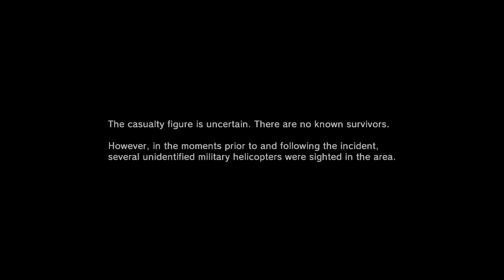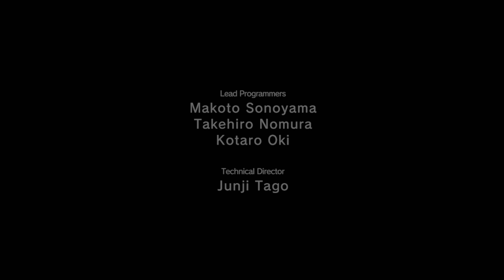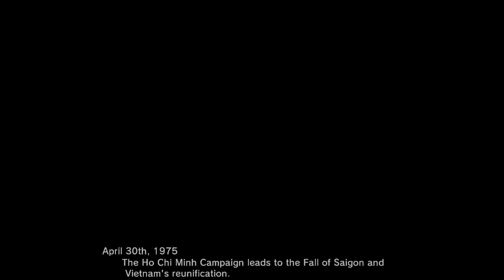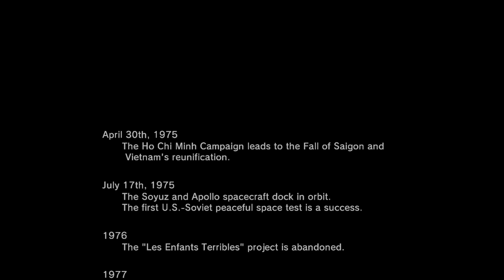Metal Gear Solid V: Ground Zeroes | HDR | Cutscenes, No Subtitles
Captured at 4K 60FPS w/ subtitles disabled.
Story cutscenes only. Captured and edited by me.

// Content Creators
You're free to use this video as a scene pack for edits. Credit is always appreciated, but not required.
All of my videos have no watermark, so feel free to check out the channel if you're looking for more games to use in edits.